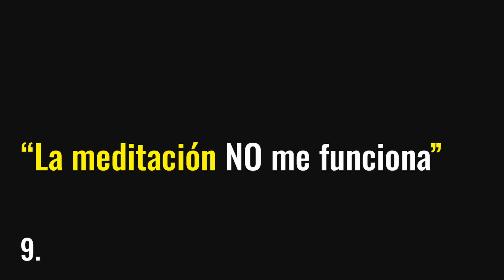"La Meditación NO Me Funciona" - 9.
Hoy, una historia con una clienta sobre la meditación, cómo hacerla y lo que pasa cuando, sobre todo, dejas de practicarla.

Un abrazo.
FUERZA Y PAZ.